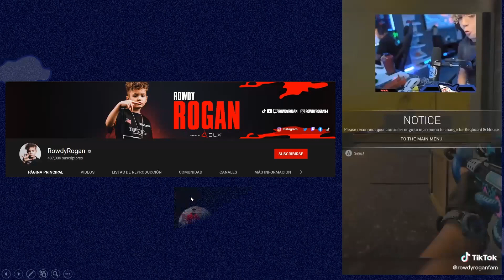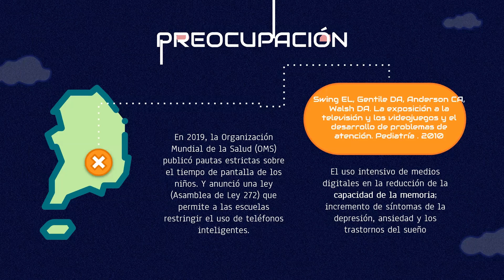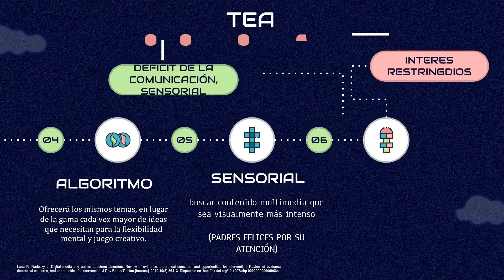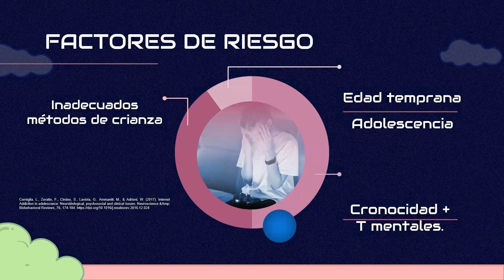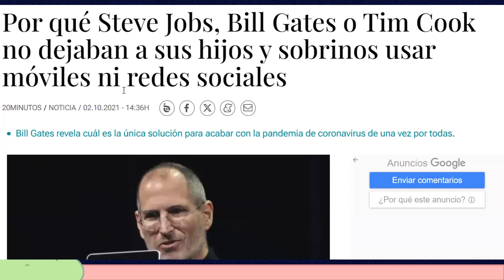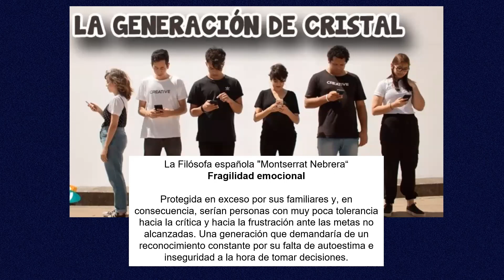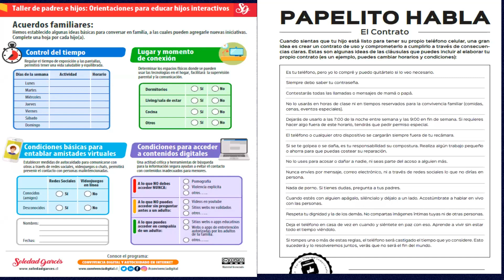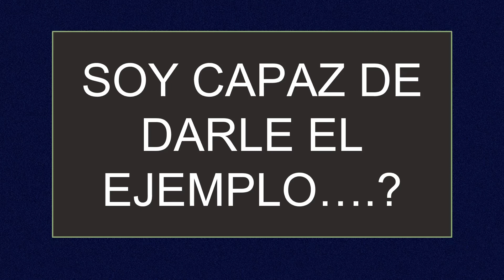Taller virtual gratuito Nº 169: Uso de dispositivos electrónicos en niños y adolescentes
El tema de hoy fue el uso de dispositivos electrónicos en niños y adolescentes, gracias a la ponencia del Dr. Jorge Reque, pudimos entender y tener en cuenta muchos puntos referente al uso de esta tecnología. 🤗🫂